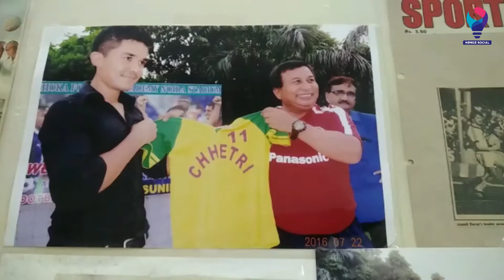'Happy for my student Sunil Chhetri'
Sunil Chhetri's former coach Anadi Barua congratulate the Indian football skipper on receiving an honor of Major Dhyan Chand Khel Ratan Award.